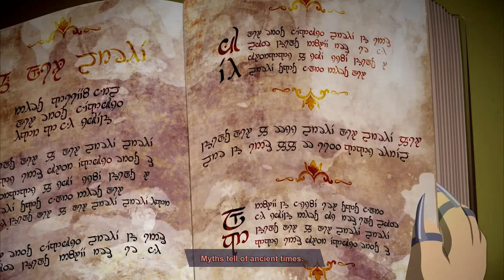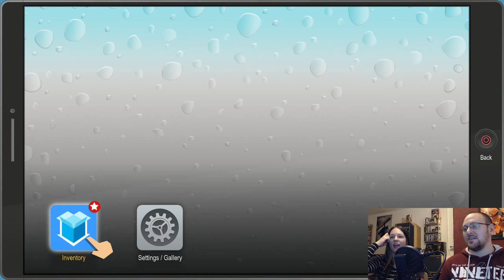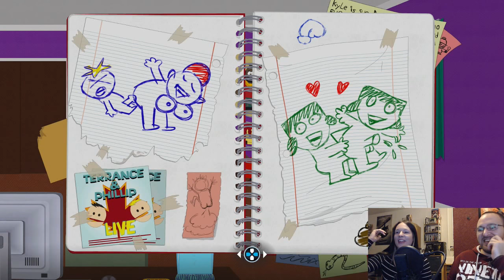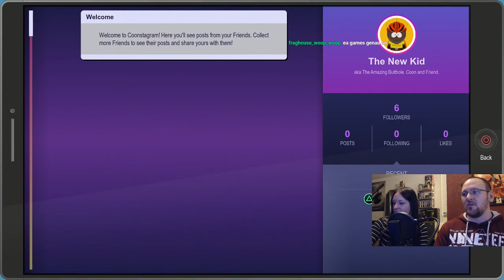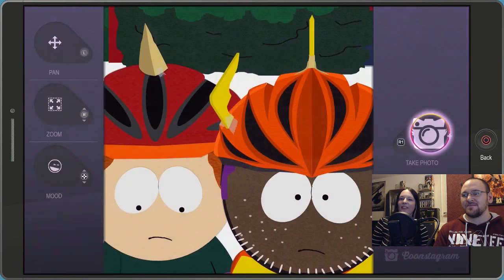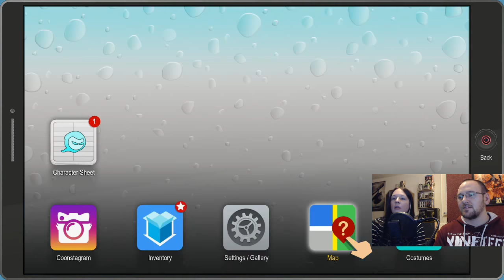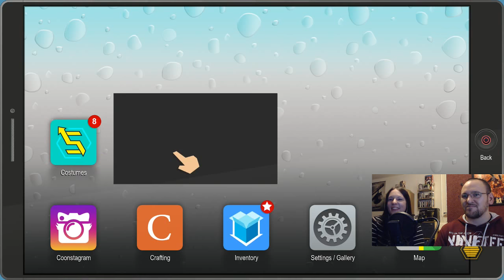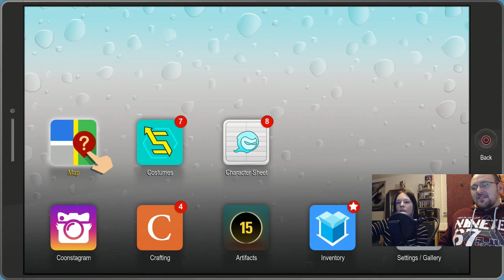South Park - The Fractured But Whole [Angespielt | Deutsch]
Zusammen mit Nachtlicht schauen wir in den Anfang von "South Park - The Fractured But Whole".
Leider kam der Ton etwas doppelt, da meine Boxen zu laut eingestellt waren ... we're soooorrrreeeeyyyy.

Habt viel Spaß mit dem vergangenen Livestream =)